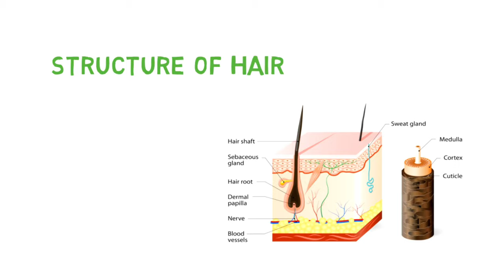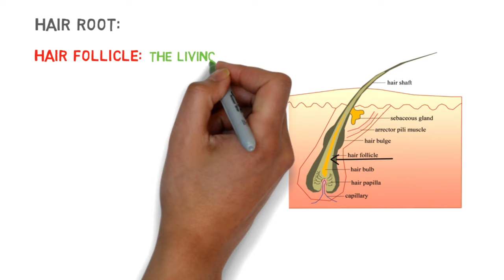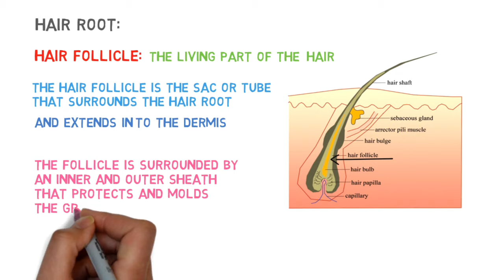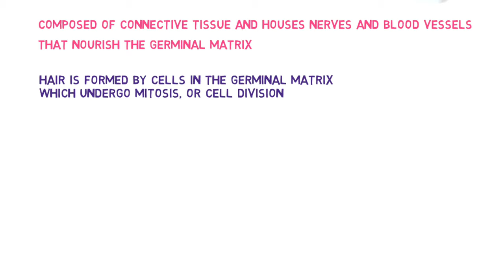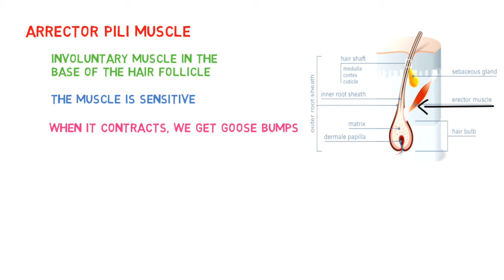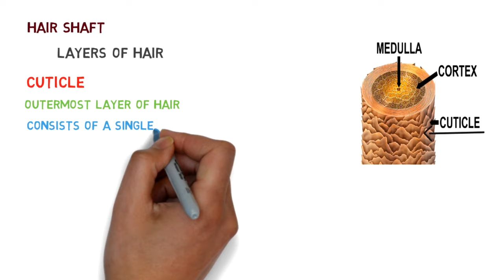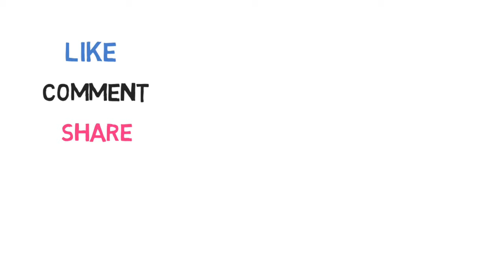Structure of Hair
Hello!
In this video, I explain
(hair structure)
Hair is a simple structure that is made up of protein filaments called Keratin.
Hair acts as a barrier to foreign particles.
It's an important part of the appearance and creates gender identity.

Human hair is divided into two parts
1. Hair root -located below the epidermis
2. Hair shaft- located above the epidermis

Structures of the Hair Root
   Hair follicle (1:23) - tube-like depression or pocket in the skin or scalp that contains the hair root
   Hair bulb- the lowest part of a strand of hair; thickened, club-shaped
   Dermal papilla (2:27) - small, cone-shaped elevation located at the base of the hair follicle that fits into the hair bulb
   Arrector pili muscle (3:54) - small, involuntary muscle in the base of the hair follicle; when it contracts, we get goosebumps
   Sebaceous glands (4:28) - oil glands in the skin that are connected to the hair follicles; secretes sebum (fatty, oily substance)

Structures of the Hair Shaft
Hair Layers
   Cuticle (4:48)- the outermost layer of hair; consists of a single, overlapping layer of transparent, scale-like cells; protects the inner structure of hair; creates shine and smoothness
   Cortex (5:30)- middle layer of the hair; 90% of total hair weight comes from the     Cortex; elasticity and color are the results of protein in the cortex
   Medulla (5:52)- the innermost layer of hair; generally only thick, coarse hair contains a medulla; has no known purpose.
0:00​ - Introduction
0:53​ - Parts of hair
1:20​ - Hair Root
4:49​ - Hair shaft (layers of hair)
6:17 - Like share  SUBSCRIBE